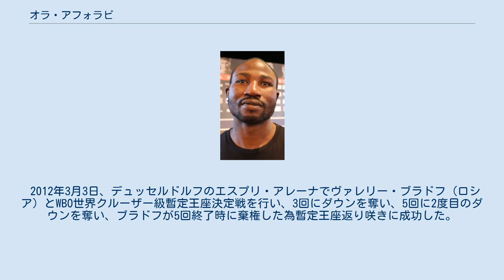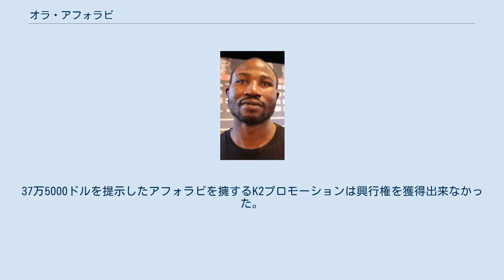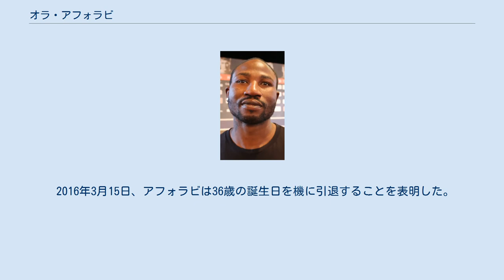オラ・アフォラビ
オラ・アフォラビ（Ola Afolabi、男性、1980年3月15日 - ）は、イギリスのプロボクサー。
ナイジェリア系。
イングランド・ロンドン出身。
元WBO世界クルーザー級暫定王者。
K2プロモーション所属。
 2002年2月14日、カリフォルニア州アーバインのアーバイン・マリオット・ホテルでデビュー戦を行い、1-0の判定で引き分けた。
 2005年11月3日、サンディエゴの4thアンドBで元WBA世界クルーザー級王者オーリン・ノリス（アメリカ）と対戦し、7回2分31秒TKO勝ちを収めた。
 2008年4月12日、NABO北米クルーザー級王座決定戦で無敗だったエリック・フィールズ（アメリカ）と対戦し、10回TKO勝ちで王座を獲得した。
 2009年3月14日、マンチェスターのマンチェスター・イブニング・ニュース・アリーナで元WBO世界クルーザー級王者エンゾ・マカリネリ（ウェールズ）とWBO世界クルーザー級暫定王座決定戦を行い、アフォラビ劣勢のまま9回を迎えたが、アフォラビの右フックでマカリネリからダウンを奪い9回1分50秒TKO勝ちを収め王座を獲得した。
 2009年12月5日、ルートヴィヒスブルクのアレーナ・ルートヴィヒスブルクで正規王者のマルコ・フック（ドイツ）と王座統一戦を行い、12回0-3（2者が113-115、112-116）の判定負けを喫し王座統一に失敗した。
 2012年3月3日、デュッセルドルフのエスプリ・アレーナでヴァレリー・ブラドフ（ロシア）とWBO世界クルーザー級暫定王座決定戦を行い、3回にダウンを奪い、5回に2度目のダウンを奪い、ブラドフが5回終了時に棄権した為暫定王座返り咲きに成功した。
 2012年5月5日、エアフルトのメッセ・エアフルトで正規王者のマルコ・フックと王座統一戦を行い、12回0-1（2者が114-114、113-115）の判定で引き分けた為、王座統一に失敗したが初防衛に成功した。
 2013年2月26日、マイアミで正規王者マルコ・フックとのWBO世界クルーザー級王座統一戦の興行権の入札が行われ、ドン・キングが150万ドル（約１億3500万円）で落札したが、キング氏が前金を準備できなかったため権利を喪失し次に提示額を出したザウアーランドイベントが落札。
37万5000ドルを提示したアフォラビを擁するK2プロモーションは興行権を獲得出来なかった。
 2013年6月8日、ベルリンのマックス・シュメリング・ハレで正規王者のマルコ・フックと王座統一戦を行い、12回0-2（114-114、115-113、117-111）の判定負けを喫し王座統一失敗、アフォラビが1年3ヵ月保持してきた暫定王座は再び正規王座に吸収される形で消滅した。
 2013年11月2日、フールー・シアターでウカシュ・ヤニクとIBO世界クルーザー級王座決定戦を行い、12回2-0（117-111、115-113、114-114）の判定勝ちを収め王座獲得に成功した。
 2014年12月6日、オルデンブルクのEWEアレーナでユルゲン・ブリーマー対パヴェウ・グワジェフスキの前座でIBF世界クルーザー級王者ヨアン・パブロ・エルナンデスと対戦する予定だったが、エルナンデスが試合約1週間前のスパーリング中に右肘を負傷したため試合は延期となった。
 2015年1月5日、上述のようにエルナンデスの負傷が理由で試合が延期となったため、IBFがIBF世界クルーザー級3位のアフォラビとIBF世界クルーザー級4位のビクトル・ラミレスの間でIBF世界クルーザー級暫定王座決定戦を行うよう指令を出した。
 2015年4月10日、ブエノスアイレス州ベナビデスのヴィラ・ラ・ナータ・スポーティング・クラブでIBF世界クルーザー級4位のビクトル・ラミレスとIBF世界クルーザー級暫定王座決定戦を行い、12回0-3（2者が111-115、111-116）の判定負けを喫しWBOに続く王座獲得に失敗した。
 2015年11月4日、タタールスタン共和国カザンのタトネフト・アリーナでIBO世界クルーザー級王者ラキム・チャキエフと対戦し、圧倒的不利の下馬評だったが5回1分44秒KO勝ちを収め再起に成功、王座返り咲きに成功した。
 2016年2月27日、ハレのゲリー・ウェバー・シュタディオンで元WBO世...